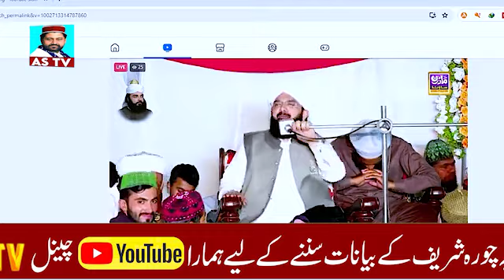HUZOOR ﷺ Ka Wisal Imran Aasi Emotional Bayan 2024 || Hafiz Imran Aasi Official || AS TV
nabikareemkawisal hafizimranaasishortclip imranaasishortclip emortionalbayan imranaasi astv Emotional Bayan 2024 // Nabi Kareem saw Ka Wisal // Imran Aasi New Bayan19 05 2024
AS TV***Ahle Sunnat Wa Jamat ki نمائیندگی krne wala youtube pr pehla channel . Ap ko iss channel pr tamam ikhtlafi masail ka hal mil sake ga.

Most Popular Uploads Videos LINK;